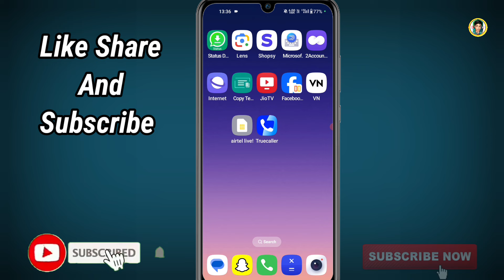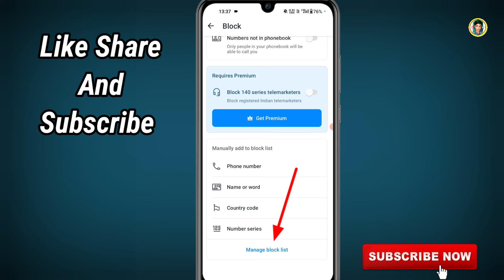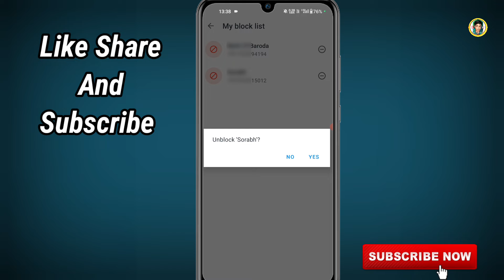Truecaller Se Block List Se Number Kaise Nikale ? Block list se number Kaise nikale